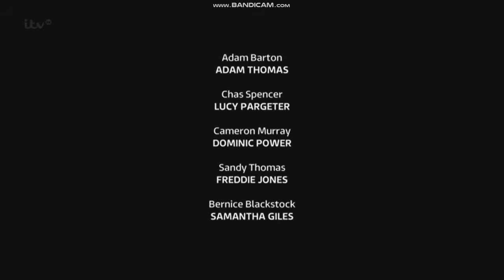Emmerdale: Richard Thorp Tribute Credits (4 June 2013)